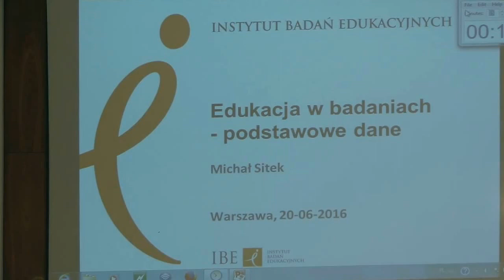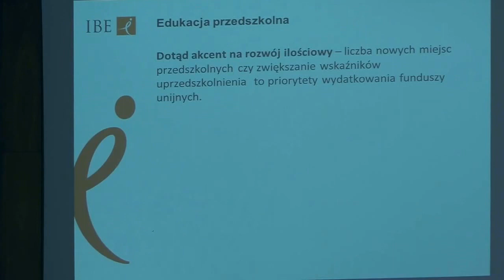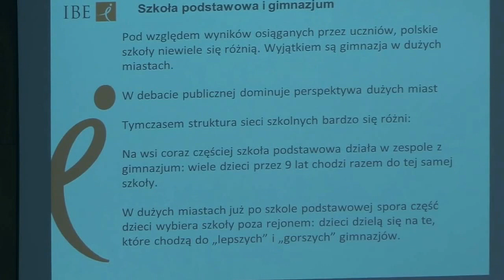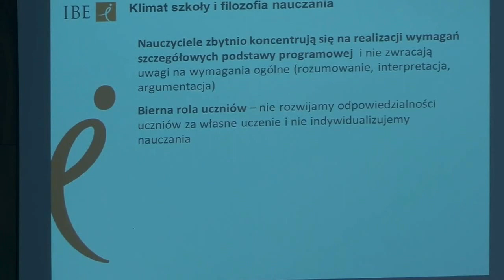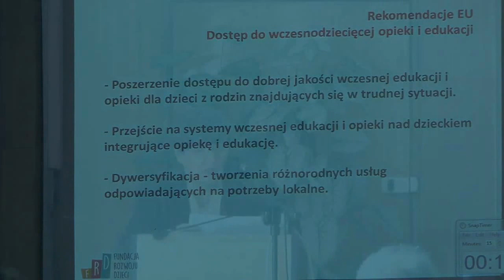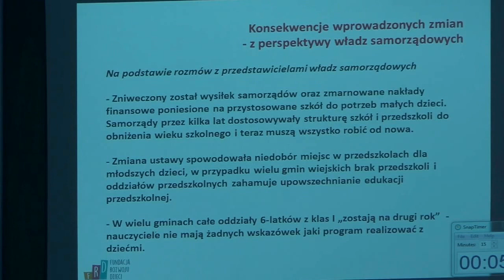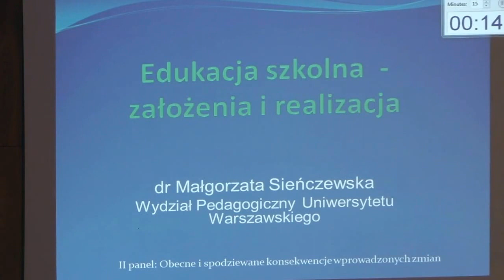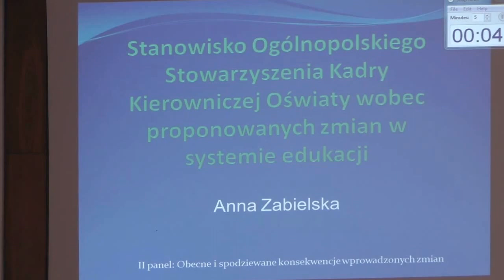Raport Obywatelski - część II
Celem wydarzenia jest spotkanie się wszystkich środowisk tworzących szkołę - uczniów, rodziców, nauczycieli, naukowców, działaczy związków nauczycielskich oraz specjalistów z sektora NGO. Pragniemy - jako strona społeczna - zabrać głos w toczącej się od początku roku dyskusji na temat kierunków i charakteru zmian w polskiej edukacji. W lutym ogłoszono rozpoczęcie ogólnopolskiej debaty o oświacie "Uczeń-Rodzic-Nauczyciel. Dobra zmiana". Niestety strona społeczna nie została do tej debaty zaproszona. Nie znamy przebiegu zamkniętych debat w MEN, odbywających się w gronie Ekspertów Dobrej Zmiany. Tydzień przed ogłoszeniem projektu zmian dla polskiej edukacji, chcemy podsumować działania strony społecznej w jej kształtowaniu. Przedstawimy również nasze wnioski z toczących się od lutego br. debat. Nasze rekomendacje zostaną opracowane w formie raportu i przekazane do Ministerstwa Edukacji Narodowej.